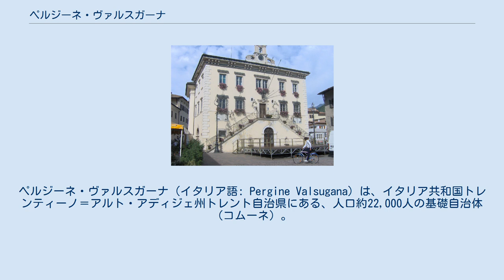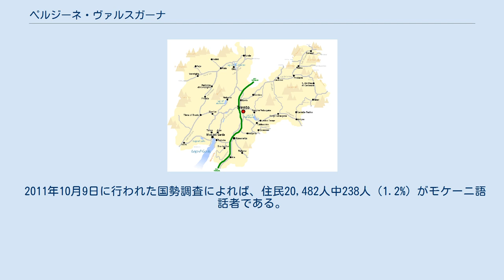ペルジーネ・ヴァルスガーナ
ペルジーネ・ヴァルスガーナ（イタリア語: Pergine Valsugana）は、イタリア共和国トレンティーノ＝アルト・アディジェ州トレント自治県にある、人口約22,000人の基礎自治体（コムーネ）。
 トレントの東約10kmに位置する都市で、トレント、ロヴェレートに次いで県内第3位のコムーネ人口を有する。
 トレント県概略図 トレント自治県中部に位置するコムーネ。
県都トレントから東へ9kmの距離にある。
 Comunità Alta Valsugana e Bersntol トレント自治県が設置した広域行政組織 Comunità di valle "Comunità Alta Valsugana e Bersntol" の事務所所在地（Capoluogo）である。
この地区には以下のコムーネが含まれる。
 市役所 ペルジーネ・ヴァルスガーナには、以下の分離集落（フラツィオーネ）がある。
 2011年10月9日に行われた国勢調査によれば、住民20,482人中238人（1.2%）がモケーニ語話者である。
フィエロッツォ、フラッシロンゴ、サントルソラ・テルメに次ぎモケーニ語話者数が4番目に多いコムーネである。
このほか、36人のラディン語話者、35人のチンブロ語話者がいる。